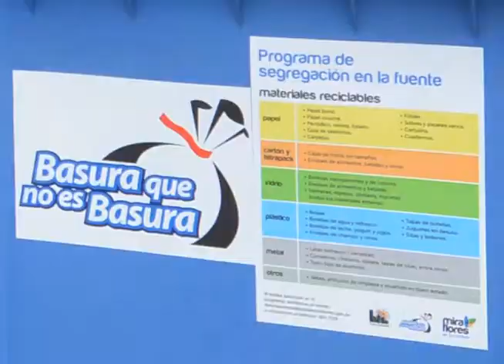Programa "Basura que no es Basura"